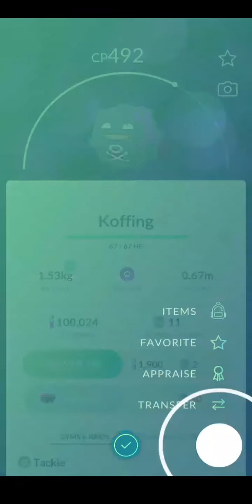Let's Play - Pokemon GO (Fighting Team GO Rocket Grunt)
Team GO Rocket is taking our items. Time to rough them up! Did they know how hot Pokemon fire breath can get?

Trainers, Team GO Rocket is making a big return this weekend! From Friday, March 6, 2020, at 8:00 a.m. to Monday, March 9, 2020, at 10:00 p.m. local time, Pokémon that are related to Team GO Rocket will be appearing more frequently in the wild. Additionally, on Saturday, March 7, from 2:00 p.m. to 5:00 p.m. local time another Team GO Rocket global take-over will happen!

Pokémon GO is a free-to-play location-based augmented reality mobile game developed by Niantic and published by The Pokémon Company as part of the Pokémon franchise. It was released worldwide in July 2016 for iOS and Android devices.